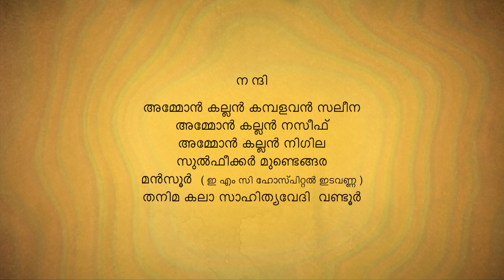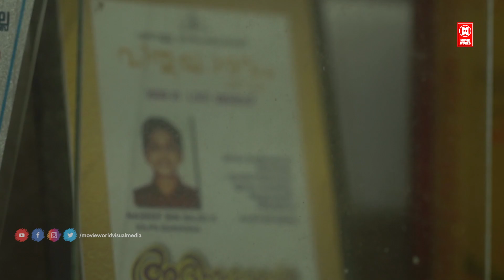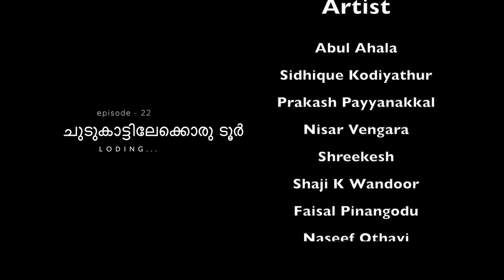Pareeksha Malayalam Short Film | Episode 21 | Latest Malayalam Comedy Web Series 2023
Cast : Abdul Ahala
          Sidhique
           Prakash
           Nazar Vengara